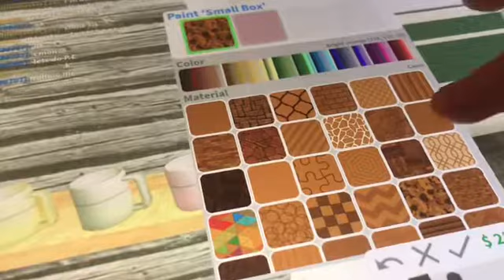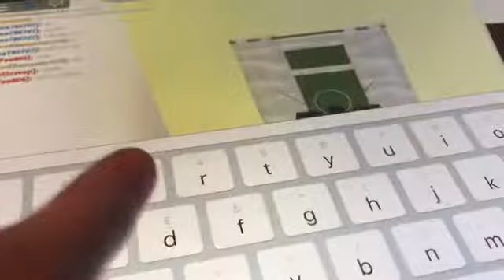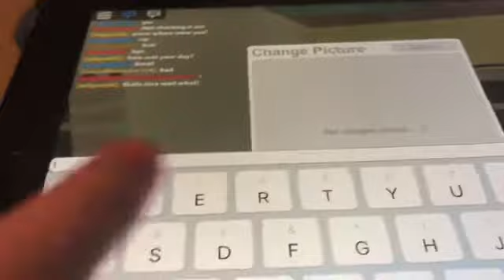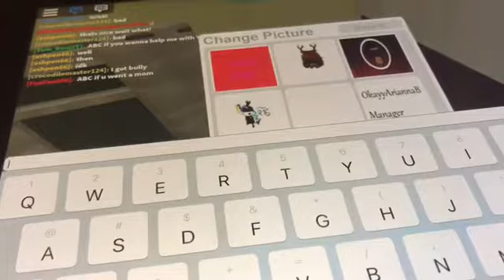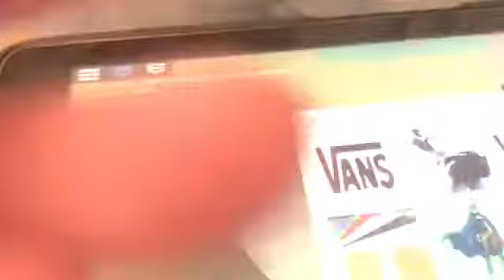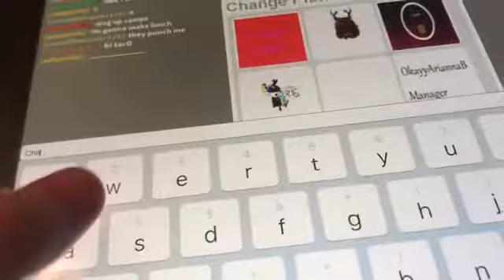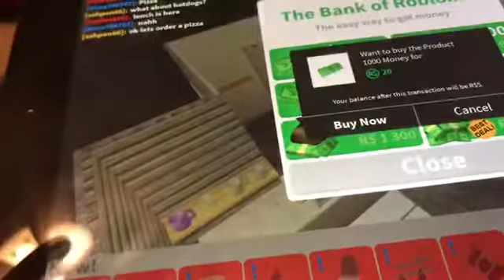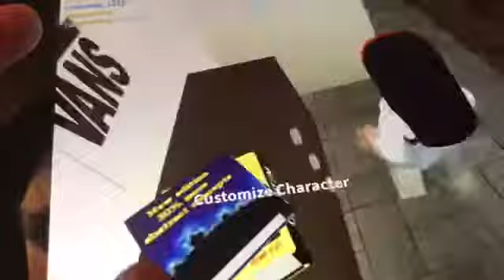|Giving my IRL Bestie a New Life| Welcome to Bloxburg |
In todays video I helped my best friend Aniya with her house. I bought her robux, changed her avatar and much more!

Q&A
How old are you?
Im 13

Whats your favorite animal?
Sea animal a dolphin or turtle land animal giraffe

iMovie

How many people are in your family?
Theres 5, my dad, mom, older brother, me, youngest brother. (check out his channel CarterYT)

Can you speak two languages?
Im learning Spanish. I really like it.

Whats your favorite subject?
Art or Spanish or lunch dont come at me

Yes one dog named Reese check out her insta @ressie_the_cutie_doggie